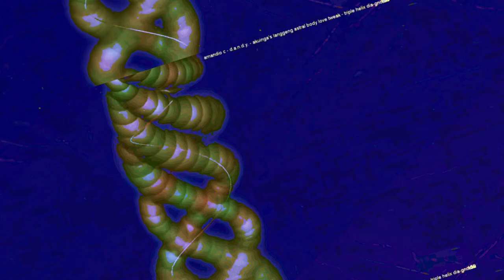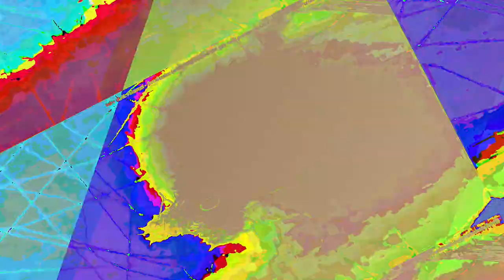[EPILEPSY WARNING] Movie 23 06 16 22h16m49s